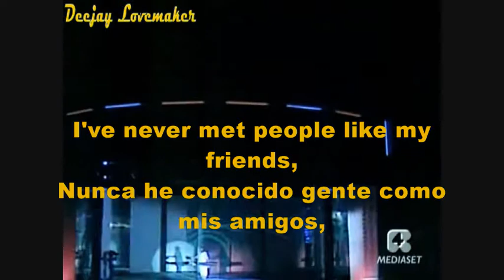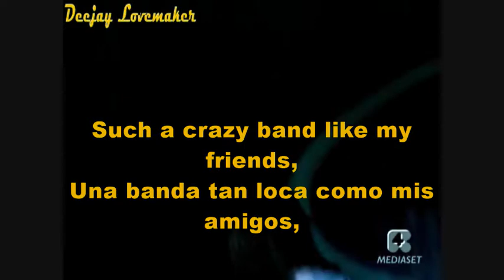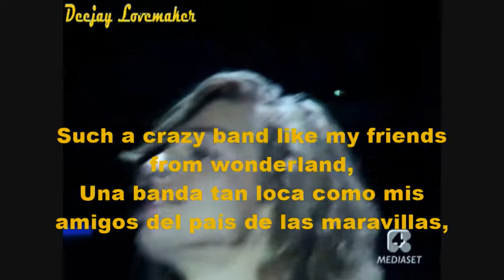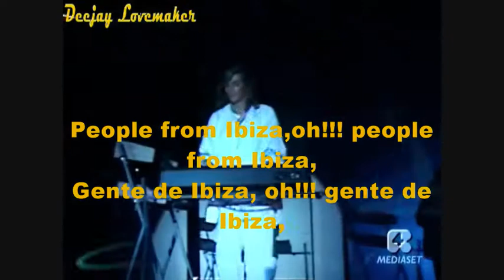Sandy Marton People from Ibiza Subtitulado Español Deejay Lovemaker